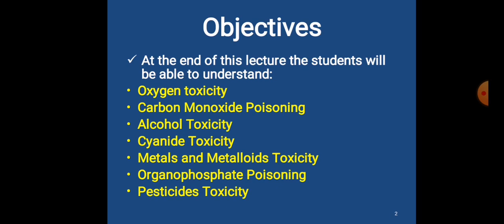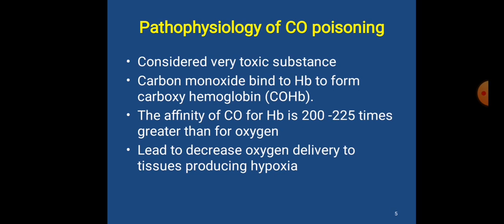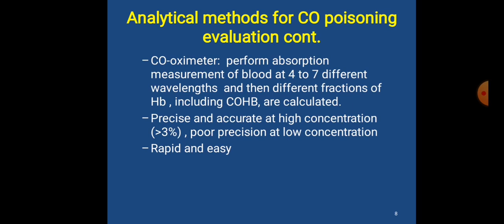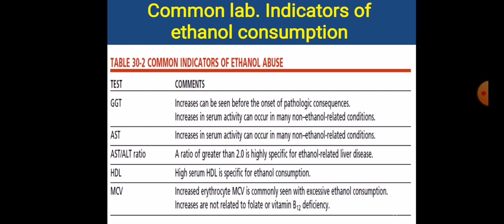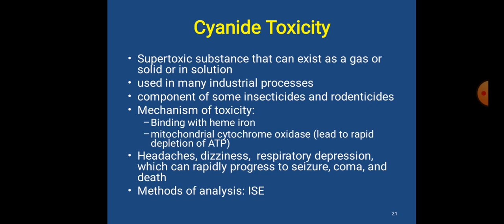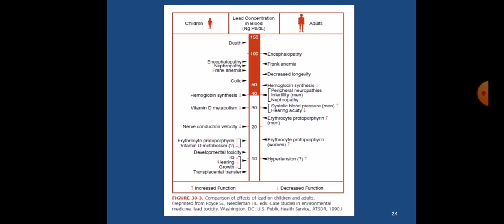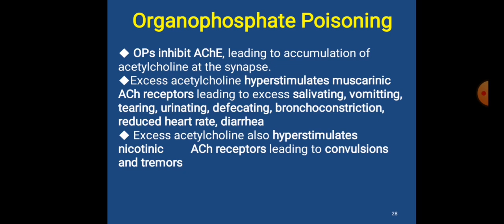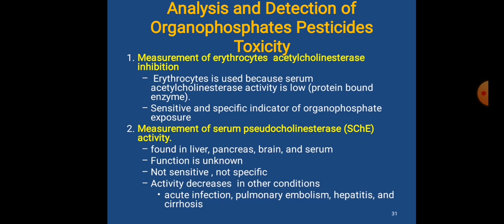Toxicology of Specific Agents